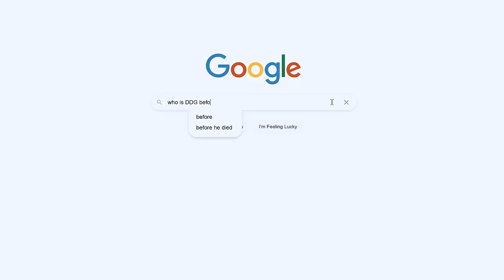DDG - Beatbox “Freestyle” (Official Video)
Die 4 Respect Mixtape OUT NOW!